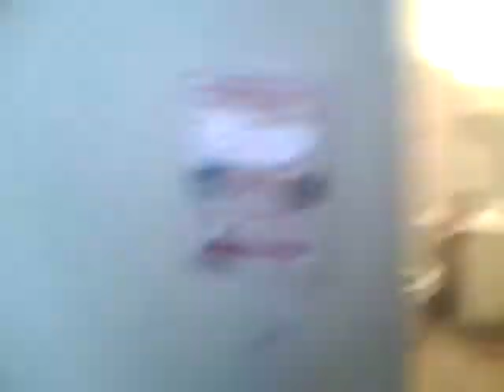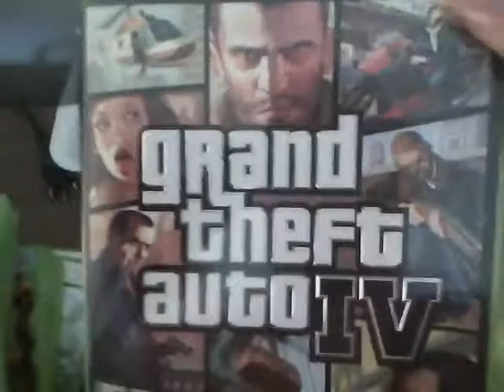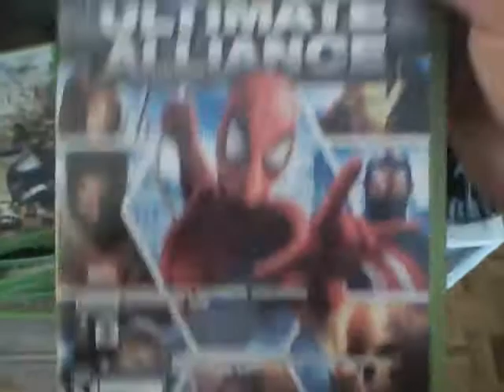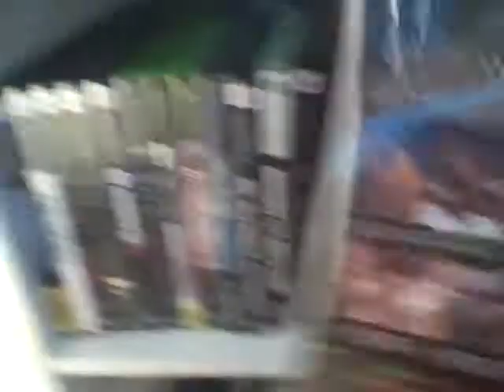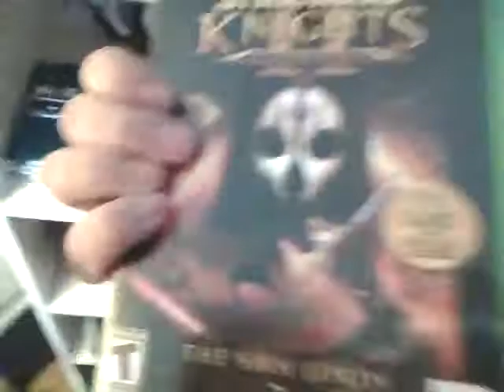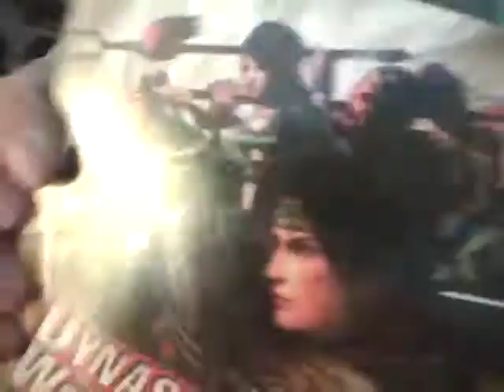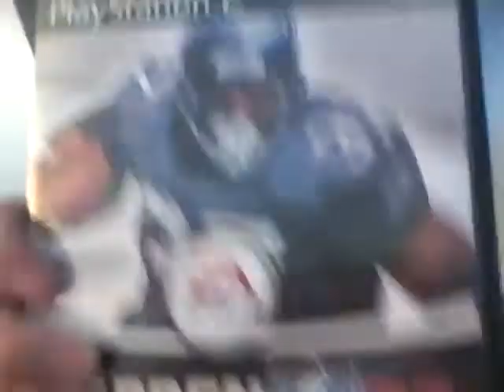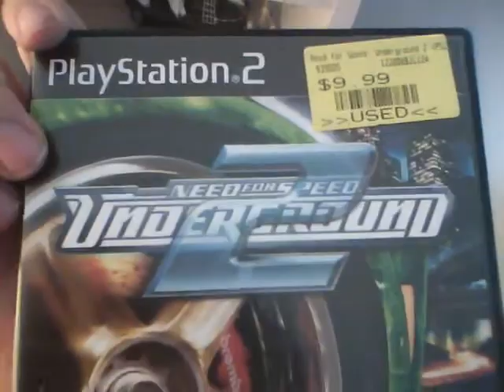Myndcrush Video Game Collection Part 2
my mom is very awesome haha